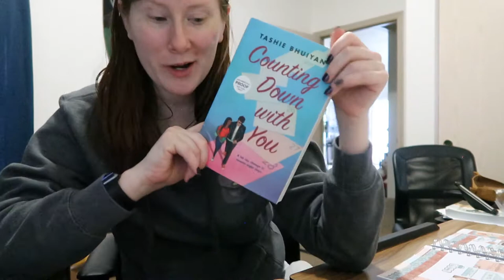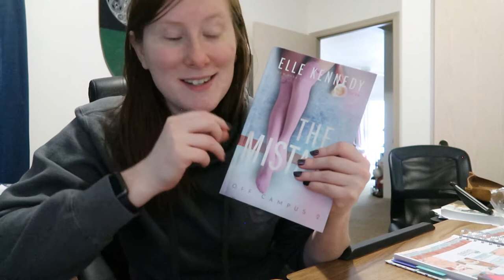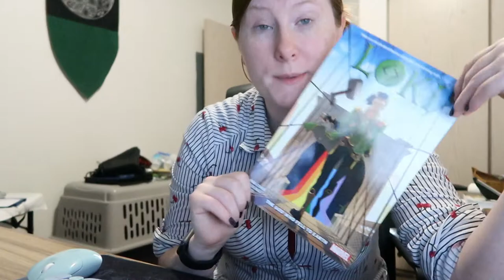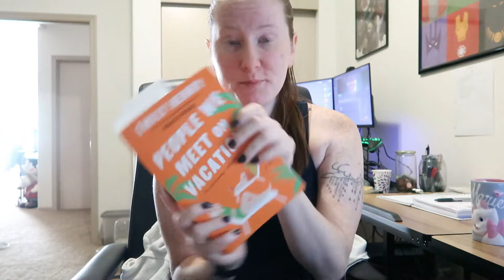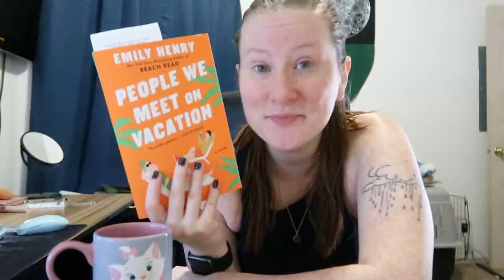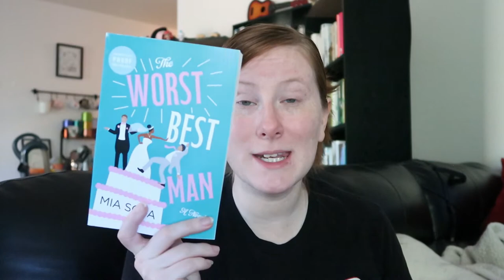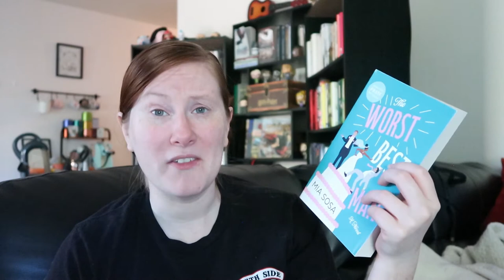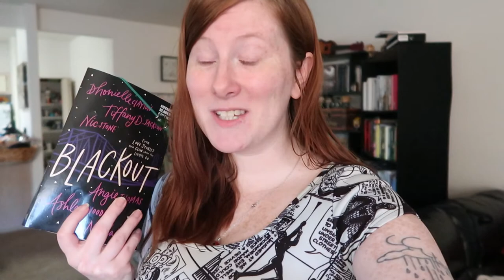Reading Vlog: The Worst Best Man, Blackout & Vampire Academy. Yes again